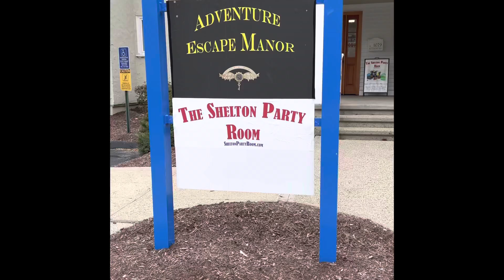Escape room adventure | Clues | team building activity | Problem solving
Adventure Escape Manor Shelton CT

Great activity for the family

Clues and problem solving